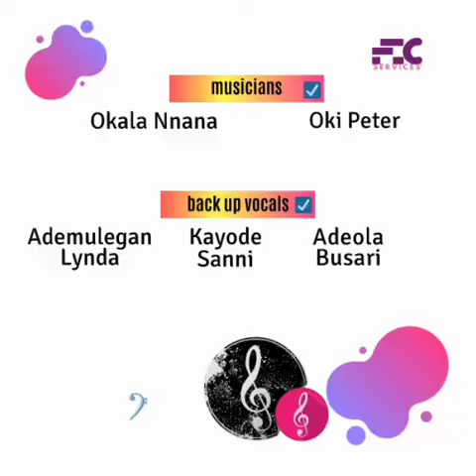In the midst of all these - 10th Episode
Another part of ''Live Worship Series with Radiance''